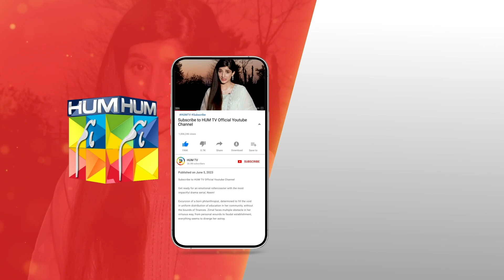Dusri Shadi Ki Khawish...!! Neem - HUM TV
CAST:

Mawra Hussain
Syed Jibran
Arslan Naseer
Ameer Gillani
Maryam Nafees
Shamyl Khan
YBQ
Manzar Sehbai
Hani Taha
Adeel Khan
Ismat Zaidi
Alamdar Khan
Areeba Tirmizi
Hassan Shah
Rahil Siddiqui
Tahira Shahid